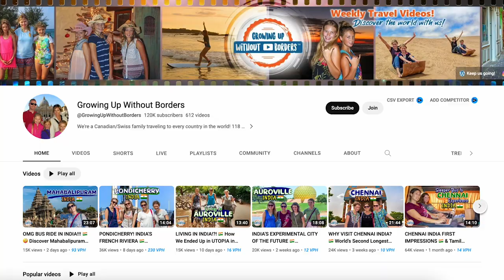Moving abroad as an American and Canadian!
- Considering a move abroad?  Check out this video for an insider look as to what it's really like to move overseas! Moving abroad can be hard but I am here to help!